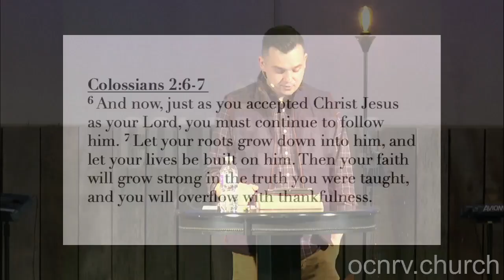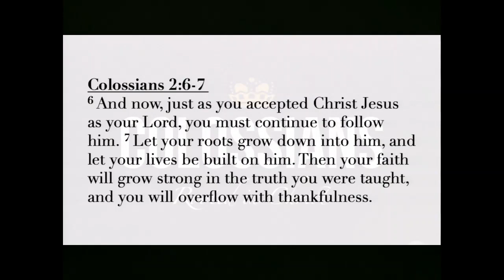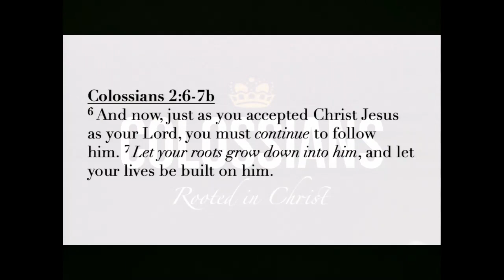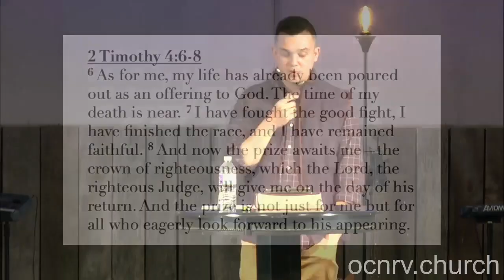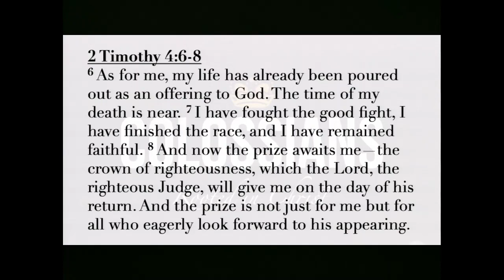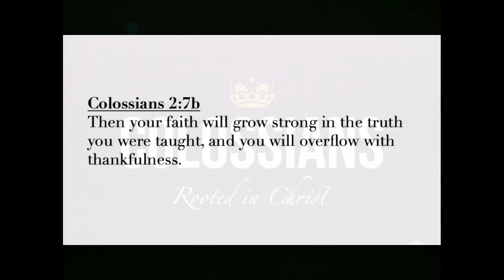11/15/2020 - Rooted in Christ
Pastor Nathan Williams